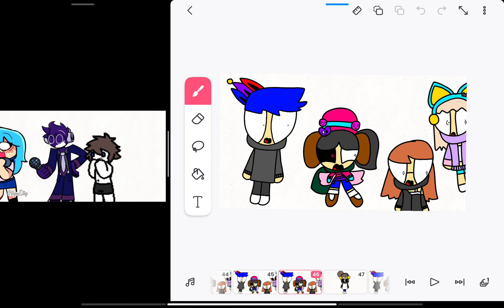Pizza tower SCREAMING meme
characters:
Sammy
Anu
drey drey/my cousin
Caleb
Anuka
Kyrie's sis/idk the name